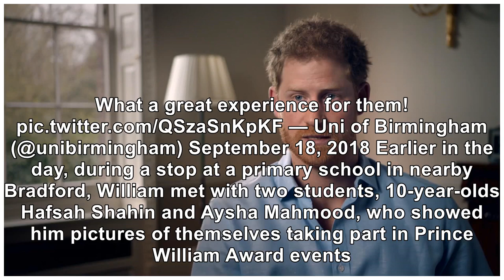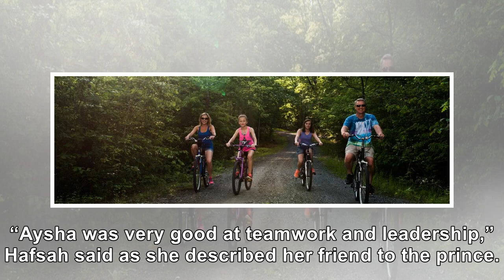Prince William Planning Special Treat For Prince George & Princess Charlotte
September 18, 2018 Dominic Lipinski / Getty Images When Prince William returns home from his visit t...